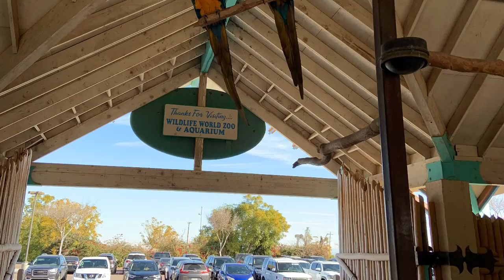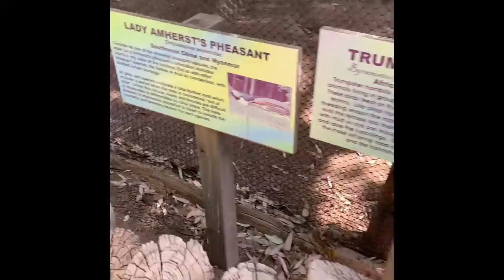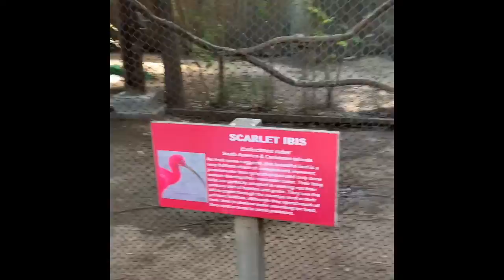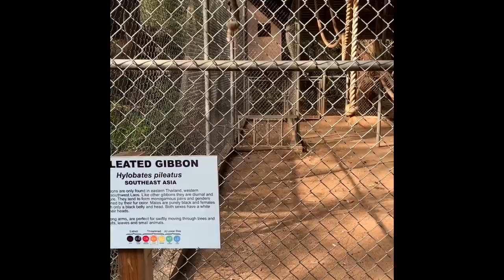Vlog : 11 || Wildlife World Zoo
Went to wildlife zoo in Glendale. So much fun. 10/10